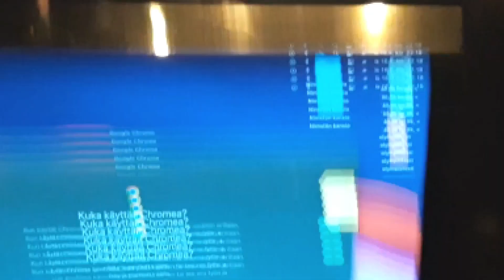MASTER BOOT RECORD - IRC - LIVE IN TAMPERE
IRC live in Tampere, Olympia
See you soon at our upcoming tour!

Live sound by Tiziano Giammichele. Lights by Chris Helenius @Ljusstrom

C:\HARDWAREZ\TOUR.EXE

25 Sep - USA - San Diego, CA - Soda Bar
26 Sep - USA - Costa Mesa, CA - The Wayfarer
27 Sep - USA - San Jose, CA - MagWest
01 Oct - USA - Portland, OR - Star Theater
02 Oct - CAN - Vancouver, BC - The Pearl
03 Oct - USA - Seattle, WA - Substation
08 Oct - USA - Mesa, AZ - The Nile Theater
09 Oct - USA - Los Angeles, CA - Teragram Ballroom
12 Oct - CAN - Quebec City, QC - Hackfest
18 Oct - FR - Marseille - Le Molotov
19 Oct - FR - Paris - Backstage By The Mill
20 Oct - FR - Nantes - Le Ferrailleur
22 Oct - UK - London - Academy 2
23 Oct - UK - Manchester - Satans Hollow
24 Oct - UK - Glasgow - Cathouse
26 Oct - IR - Dublin - Grand Social
28 Oct - UK - Bristol - Exchange
30 Oct - NL - Eindhoven - Effenaar
31 Oct - NL - Amsterdam - Melkweg
02 Nov - DE - Cologne - Club Volta
03 Nov - NL - Leeuwarden - Neushoorn
04 Nov - DE - Hamburg - Logo
06 Nov - DK - Copenhagen - Stengade
07 Nov - SE - Gothenburg - Valand
08 Nov - NO - Oslo - Goldie
09 Nov - SE - Stockholm - Kollektivet Livet
11 Nov - PL - Wroclaw - Lacznick
12 Nov - DE - Berlin - Gretchen
13 Nov - DE - Dresden - Chemiefabrik
14 Nov - CZ - Prague - Cross Club
15 Nov - CZ - Brno - Kabinet Muz
16 Nov - HU - Budapest - Turbina
17 Nov - AT - Vienna - Szene
18 Nov - CH - Monthey - Pont Rouge
19 Nov - CH - Zurich - Exil

SPREAD THE CODE